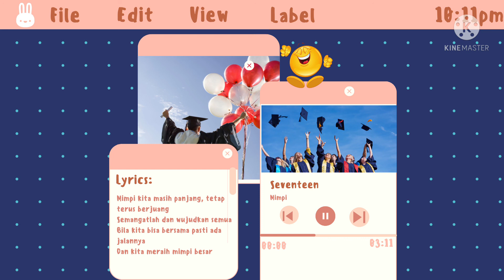Seventeen Mimpi | Lagu Motivasi | Lagu mengejar mimpi | Projects FutureGo